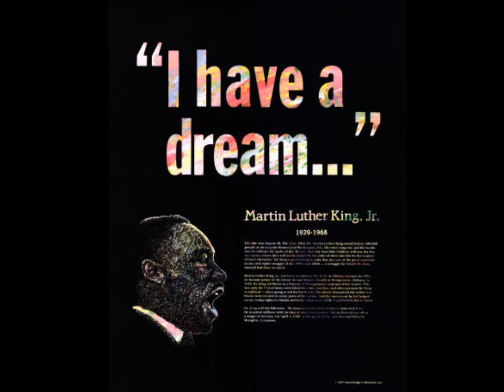ACMK- Politic.wmv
Politique